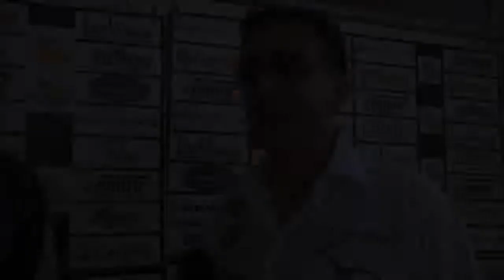FAUSTO RASO Trofeo Italia 3°prova 2015 GARA 2